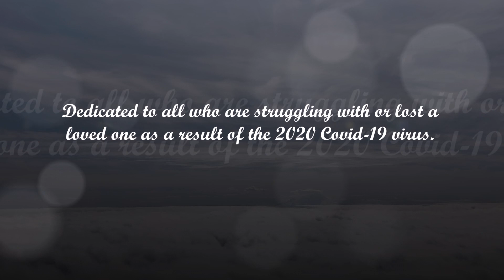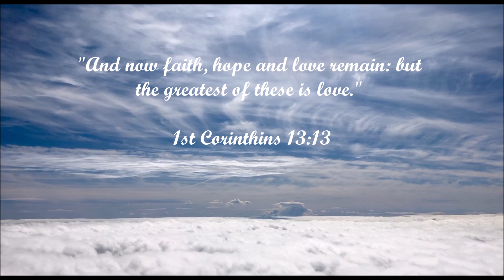“A Thousand Years” Cover by Gabi and Ali Adams (AThousandYears,Twilight,ChristinaPerri)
The Adams sisters took time out during the Covid-19 crisis to record this.